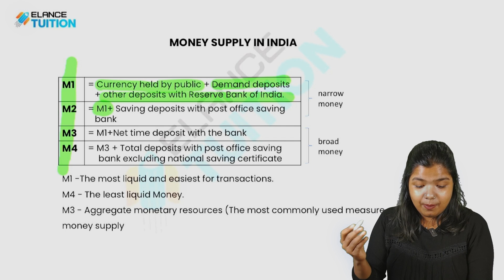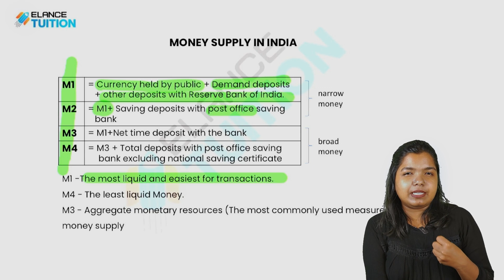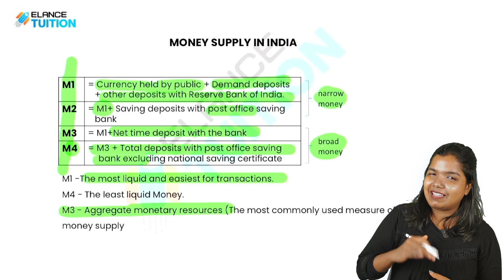SURE SHOT | EP 11 | PLUS TWO ECONOMICS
Welcome to our exclusive live session designed for students of the +2 Commerce class! Join us as we dive into the fundamental concepts that lay the groundwork for a comprehensive understanding of commerce.

Our experienced instructors, will provide insights, tips, and tricks to make your Commerce studies a breeze.

Let's embark on a journey of knowledge and excellence together! See you there!